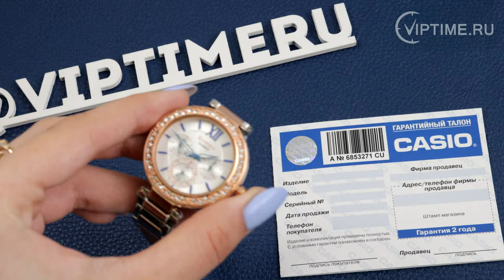Casio Sheen SHE-3061SPG-7BUER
Воплощение элегантности и очарования. Эти часы идеально дополнят ваш безупречный стиль. Sheen. 12-ти и 24-х часовой формат времени. Раскладывающаяся застежка, расстегиваемая одним касанием.